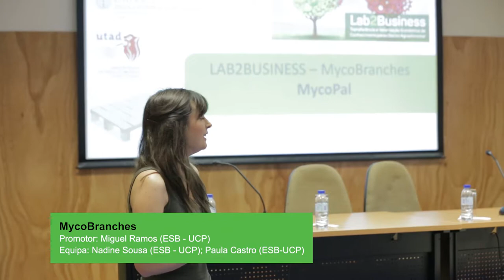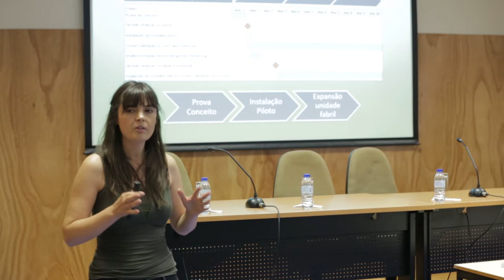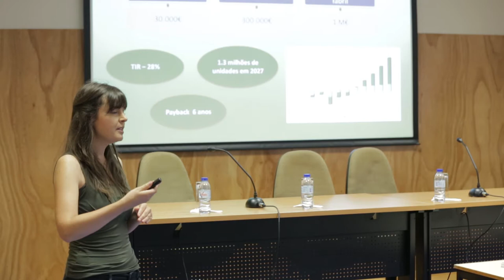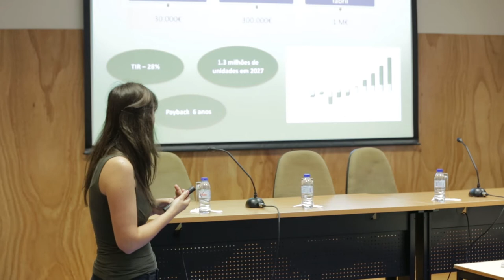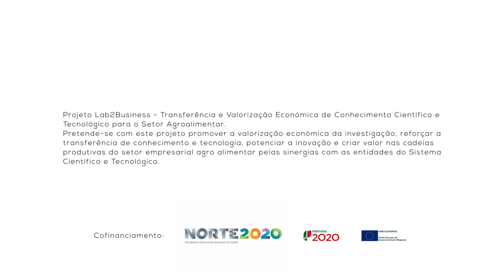MycoBranches - BIOTECH - Agrifood Innovation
MycoBranches é uma tecnologia de produção de biomateriais que consiste na agregação de subprodutos das indústrias agroalimentares através da ação de fungos. O resultado são painéis leves, com elevada resistência à humidade e ao fogo, que podem ter inúmeras aplicações, desde embalagens a revestimentos.
Promotor: Miguel Ramos (ESB - UCP)
Equipa: Nadine Sousa (ESB - UCP); Paula Castro (ESB-UCP)

7 de Julho de 2017
Campus Asprela